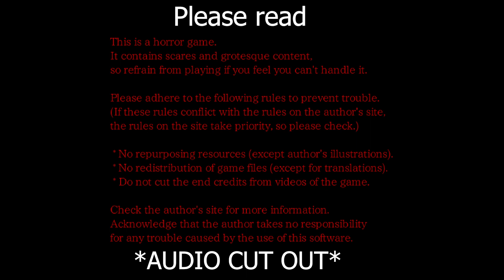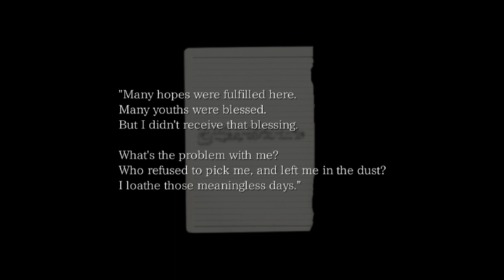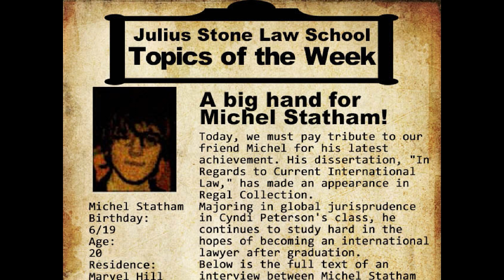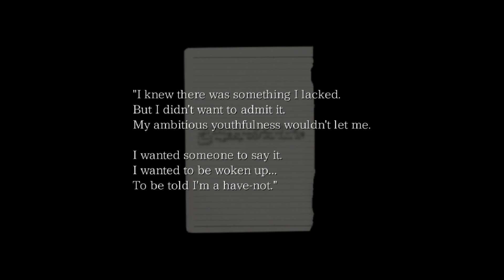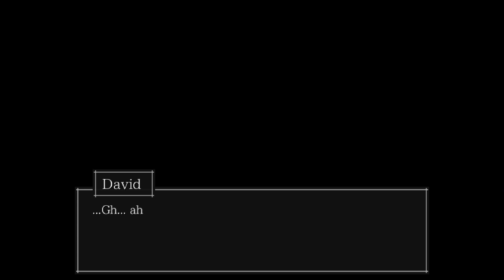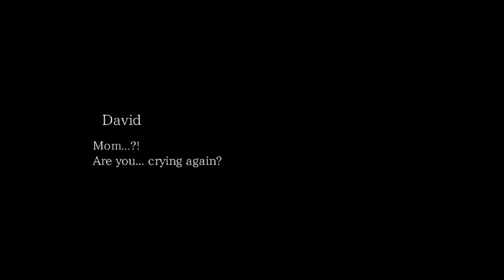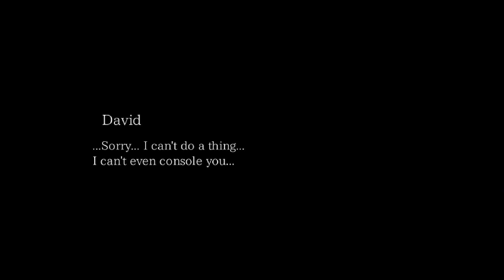HE KEEPS FOLLOWING US | The Crooked Man [4]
I hope yall enjoy this one and have a nice day thank you all for everything!

-Spookay